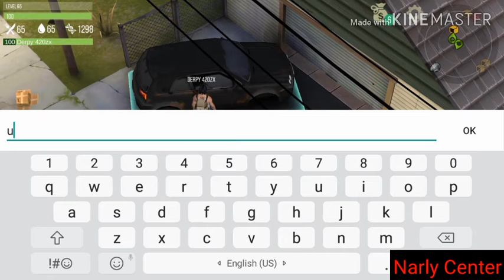GIVEAWAY#28.. TYRE, SPRING AND 10 BANDAGES!!! Prey Day Survival